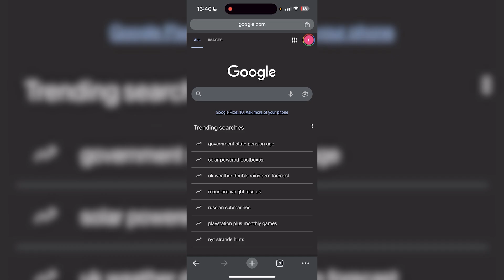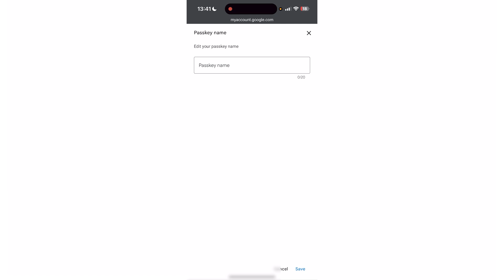How To Remove Passkey From Google Account - Fastest Guide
How To Remove Passkey From Google Account, Remove Passkey From Google Account